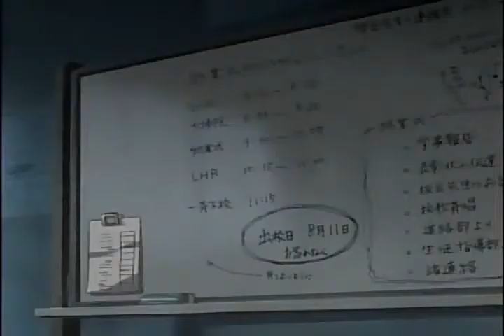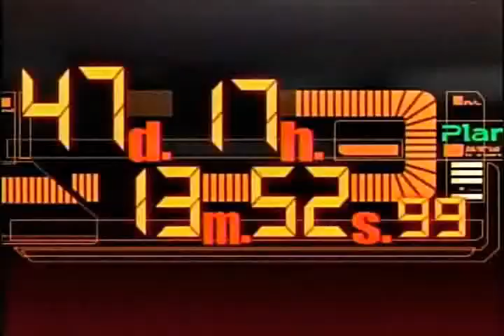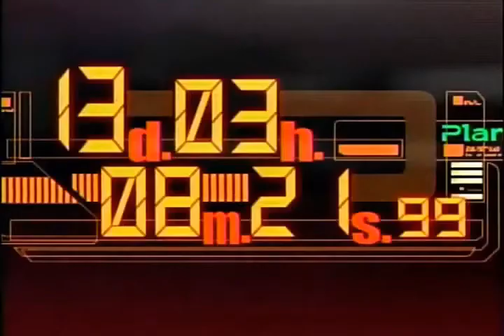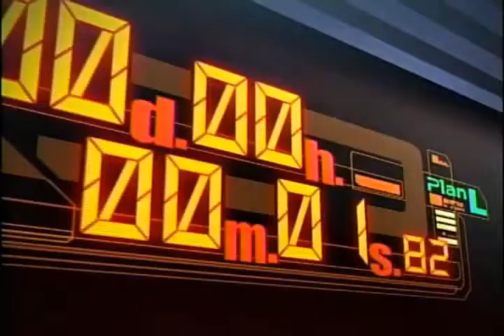Fafner - Hatenaki Monologue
Anime: Soukyuu no Fafner